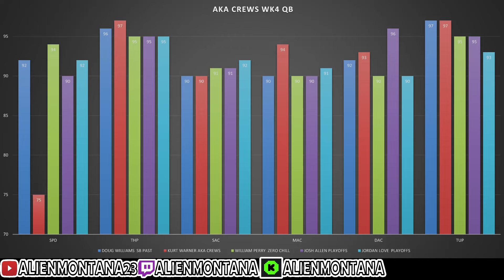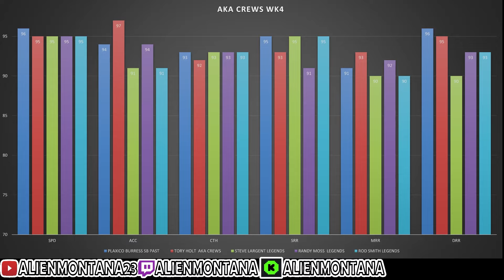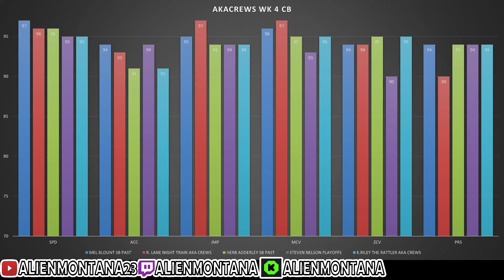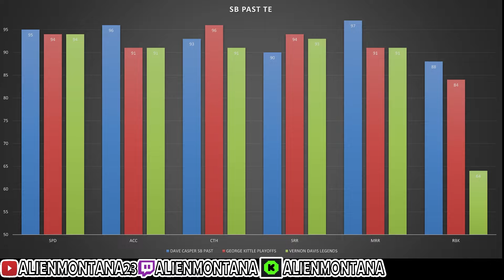THE BEST BUDGET BEASTS CARDS AKA CREWS MADDEN 24 THE BEST PLAYERS CARDS TO BUY NO MONEY SPENT MUT24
THE BEST BUDGET BEASTS, AKA CREWS MADDEN 24 THE BEST PLAYERS CARDS TO BUY NO MONEY SPENT MUT24
MADDEN 24 BEST BUDGET BEASTS TEAM ,BUDGET BEASTS FOR EVERY POSITION , UNDER 100K 300K NO MONEY SPENT